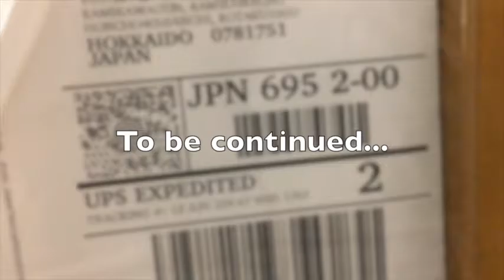Purple Yutaka movie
Soul Skis factory. From wood to pow. Part 1.
161118